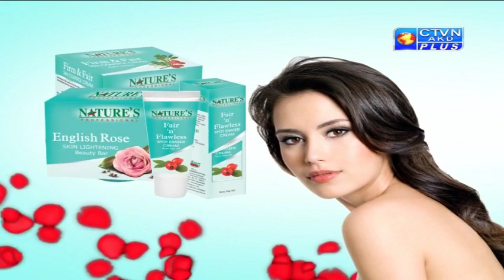NATURE'S ESSENCE CTVN Programme on Oct 26, 2019 at 1:00 PM